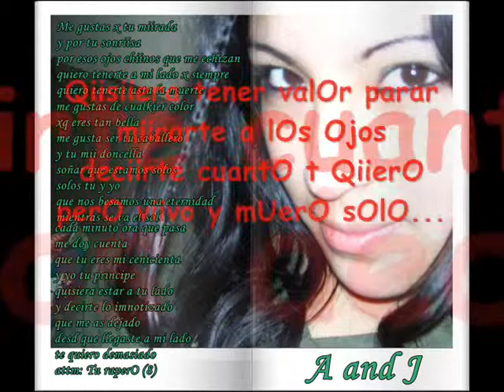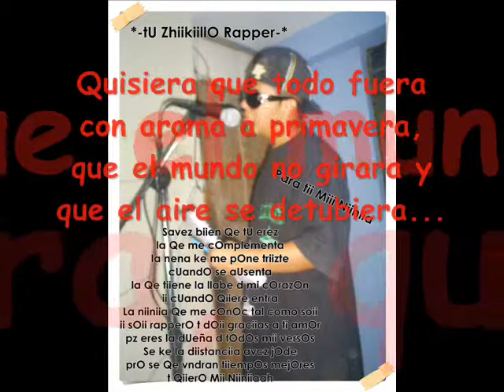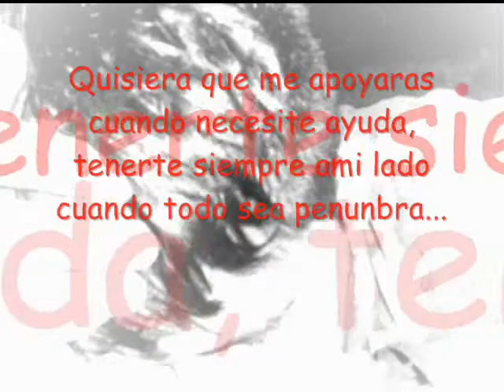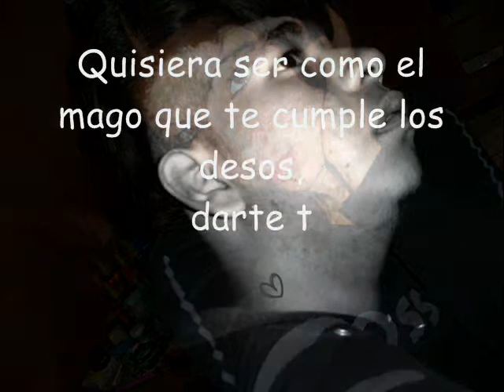A and J te quiero nena Quisiera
quiisiiera pasar cOntiiO mOmentOs especiiales
camiinar d la manO ii cOntar cUantO pa mii vales